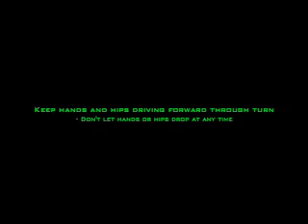Lizzie K. - Loveland, CO Fall Camp 2006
Rowmark Loveland CO Fall Camp 2006.
Free-skiing, GS gates & SL gates
Nov. 4 - Nov. 12, 2006